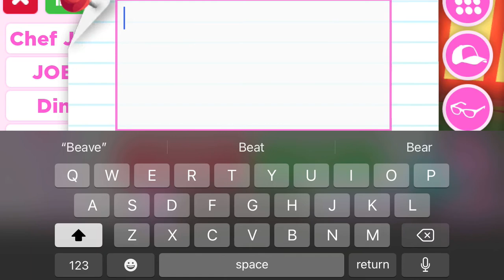I Played Adopt Me For A HOUR! | This Is What Happend